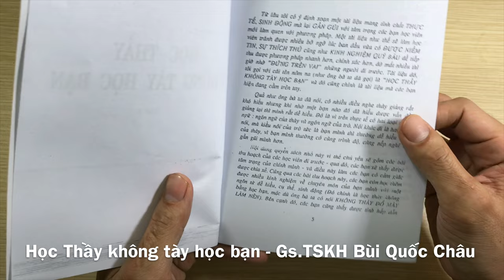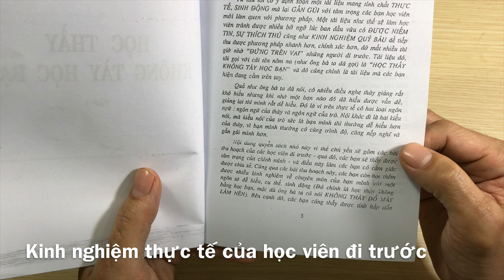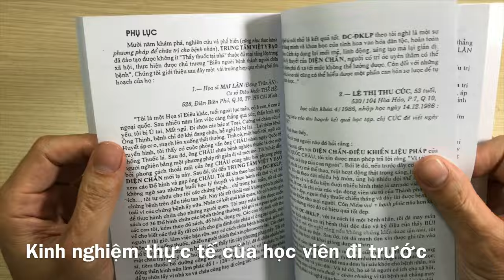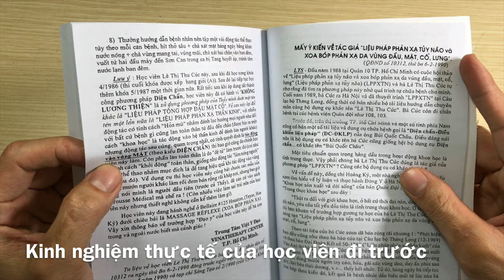Học thầy không tày học bạn - Kinh nghiệm thực tế học Diện Chẩn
Học thầy không tày học bạn - Gs.TSKH Bùi Quốc Châu

Từ lâu tôi có ý định soạn một tài liệu Diện Chẩn mang tính chất thực tế, sinh động mà lại gần gũi với tâm trạng các bạn học viên mới làm quen với phương pháp. Một tài liệu như thế sẽ làm cho học viên tránh được nhiều bỡ ngỡ lúc ban đầu vừa có được niềm tự tin, sự thích thú cũng như kinh nghiệm quý báu để tiếp thu được phương pháp nhanh hợn, chính xác hơn, đõ mất nhiều thì giờ  nhờ "đứng trên vai" những người đi trước. Tài liệu đó tôi gọi với cái tên nôm na (như ông bà ta đã gọi) là "Học thầy không tày học bạn".

Quả như ông bà ta đã nói, có nhiều điều nghe thầy giảng rất khó hiểu nhưng khi nhờ một bạn nào đó đã hiều được vấn đề, giảng lại thì mình rất dễ hiểu. Đó là vì trên thực tế có hai loại ngôn ngữ: ngôn ngữ của thầy và ngôn ngữ của trò. Nói khác đi là hai kiểu nói, mà kiều nói của trò tức là bạn mình thì thường dễ hiểu hơn cảu thầy, vì bạn thường có cùng trình độ, cùng nếp nghĩ gần gũi với mình hơn.

Nội dung sách:
+ Các bài thu hoạch, kinh nghiệm chuyên môn thành công
+ Một số phác đồ kinh nghiệm chọn lọc

Gs.TSKH Bùi Quốc Châu - Tác giả phương pháp Diện Chẩn
Sách photo khổ A5 - 145 trang.